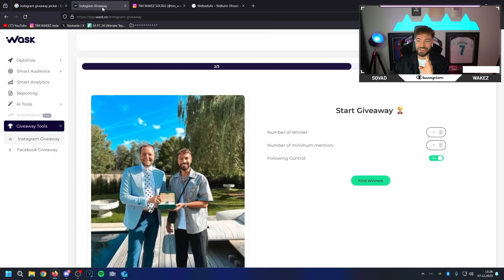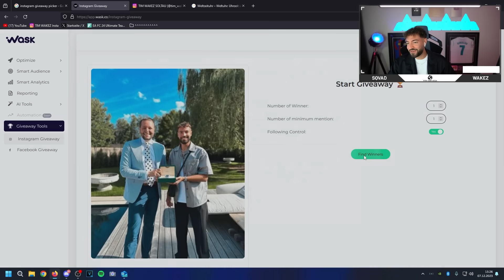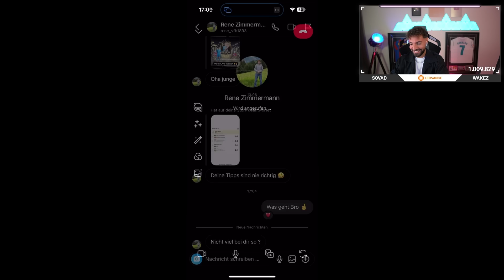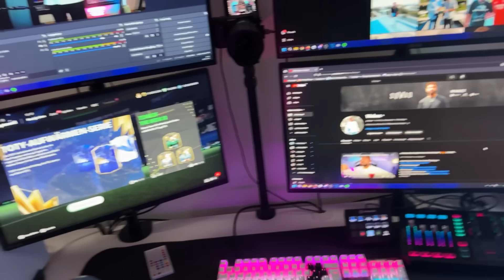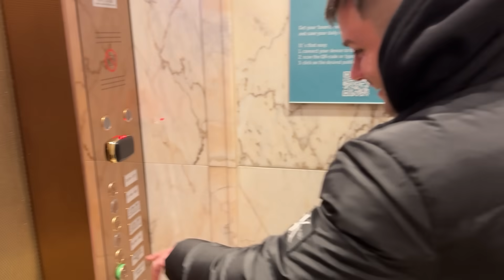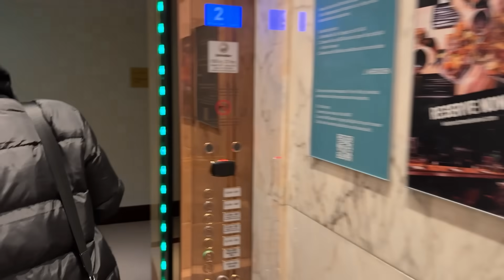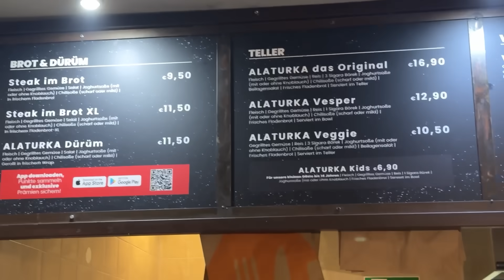ich BESUCHE ABONNENTEN und SCHENKE IHM ROLEX 🔥🤑 1 MILLION Special 🏆🥇